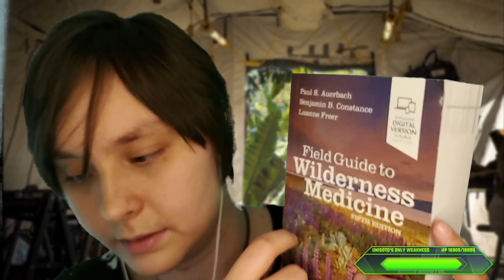You are my EYE PROJECT 🩺(Medical ASMR, visual triggers, scalp massage, unintelligible whispers)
Don't forget your secret extra bonus video about a wellness visit (pretty good ASMR) It's hidden in my special TEA TIME WITH DRAGONS portal. There's also a secret adventure journey through there...you'll see.  ***Mental health: If you have trouble finding a therapist, please for an online option. I affiliated with them to get you a special link for 10 percent off teletherapy, and they pay me if you use my link, so it's a win win--but IF YOU CAN'T AFFORD ONLINE THERAPY, check your options with your local health department or openpathcollective.org. Also

-- Victor Frankl’s logotherapy book helped me find meaning in my depression

I really hope these resources help; they are evidence-based and they have helped me. If they don't help, go find some that do. Your life matters.

***To follow my tragic adventures as I demonstrate how the American medical training system is BUILT to create a shortage of doctors who care, please listen to my show on the Emergency Escape Podcast Network

Jen is not your therapist. If you need your own therapist, please go to your primary care physician and ask them to refer you. Ask for someone skilled in CBT. Alternatively, there are therapists you can talk to online affordably While Jen is a real doctor, she is not YOUR doctor; nothing she says is official medical advice, diagnosis, or disease treatment, because she has not physically examined or spoken with YOU. You have the power to fact-check. Her medical license is publicly searchable under the state of Virginia medical boards at 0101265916.

00:00 Almost inaudible unintelligible whispering
00:02 about orbital compartment syndrome
06:45 with some scalp massage
30:00 for 40 minutes of scientific medical asmr
44:00 sleep well